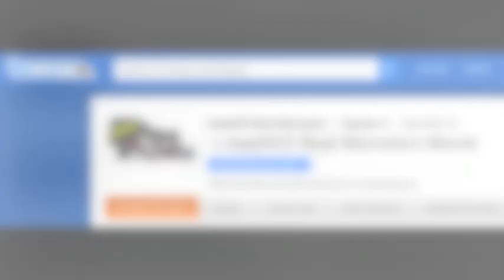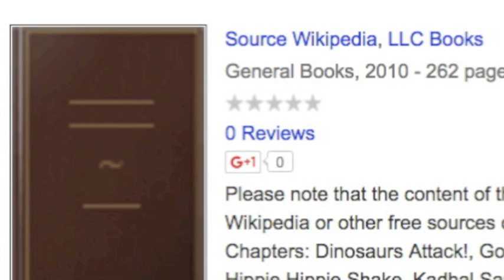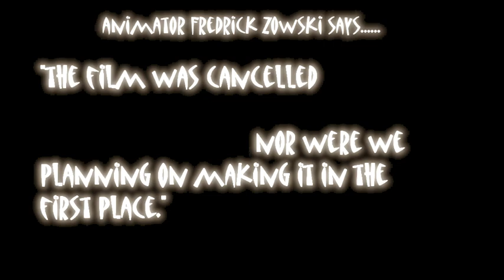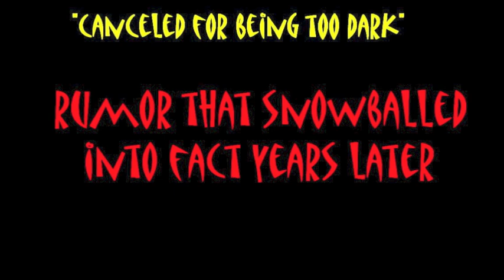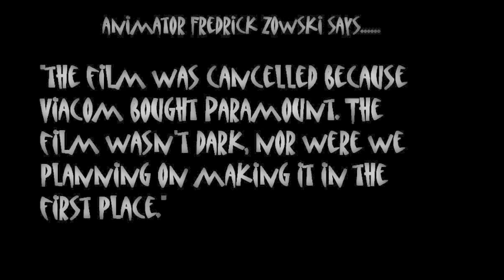Aaahh!!! Real Monsters Canceled 1998 Movie - Does it Exist?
A movie that has commonly been believed to exist comes into question as strange claims and odd people make statements regarding a movie with almost no available information.